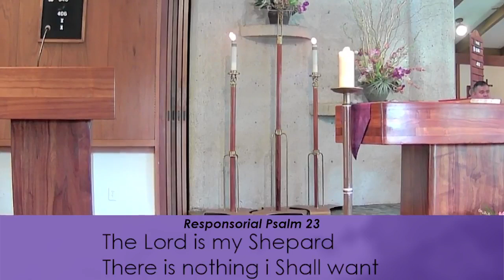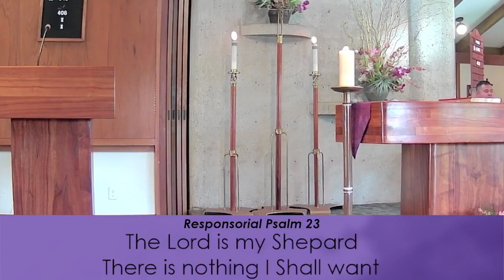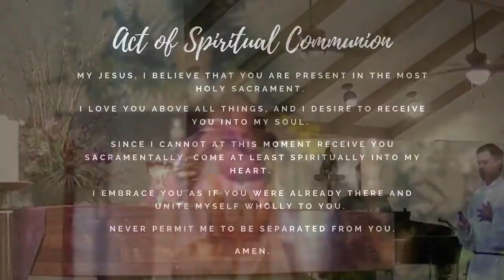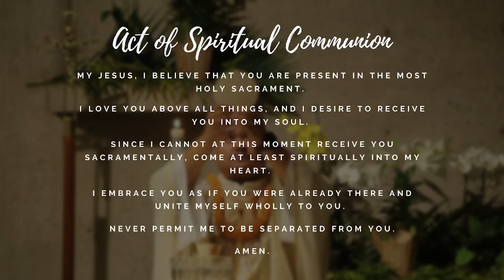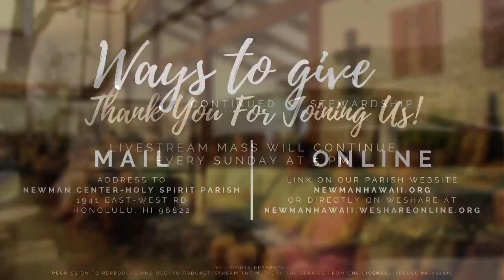Mar. 19, 2023-Sunday Mass